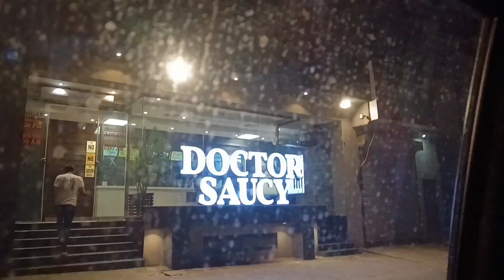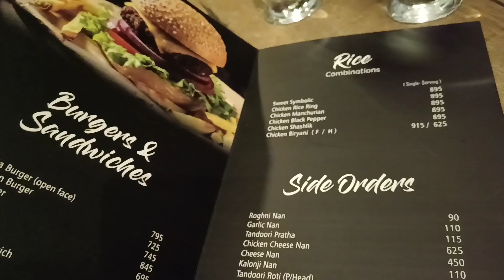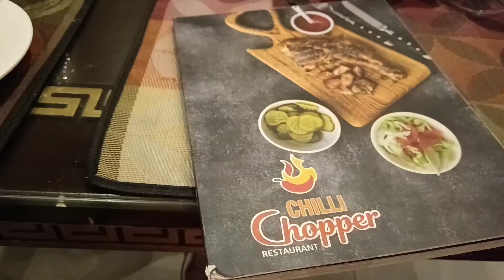Quality time with family🌹 - ایسا ضرور کریں - mazy ka khana khaya chilli chopper sy 🫕